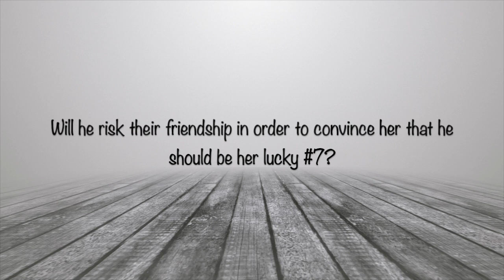Getting Lucky Number Seven Official Trailer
What's your lucky number?

Lyla Wilder is done being the shy, chemistry nerd extraordinaire. While every other college student is out having fun, Lyla is studying. With her cat. Well, she's played it "safe" quite enough, thank you. So she creates a "College Bucket List"?with item #7 being a night of uninhibited, mind-blowing sex...

But she needs some help from her man-whore best friend.

Hockey player Beck Davenport thought Lyla's transformation would be subtle. Man, was he wrong. With every item she ticks off, Beck finds himself growing seriously hot for his sweet, brainiac best friend. And if he's not careful, he'll end up risking their friendship in order to convince Lyla that he might just be her lucky #7...

Don't miss Getting Lucky Number Seven by Cindi Madsen, coming 4/28/2015!